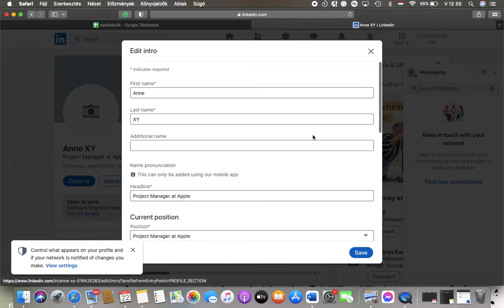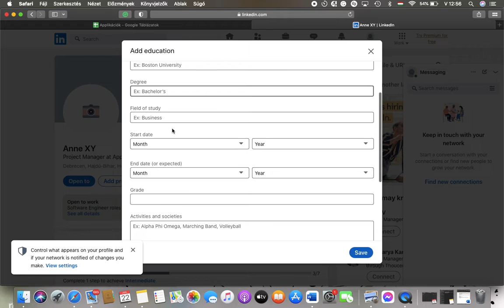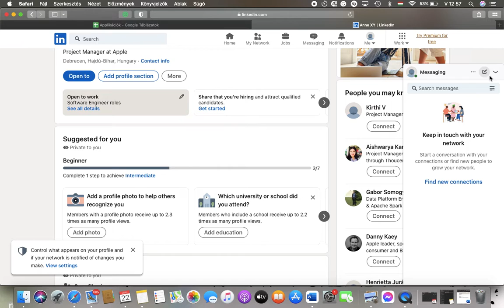How to edit intro on LinkedIn?